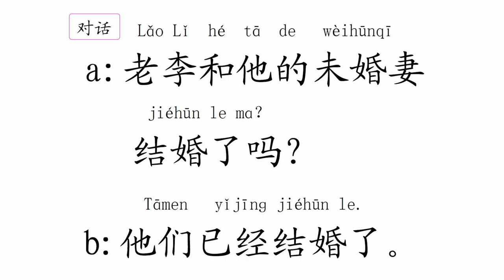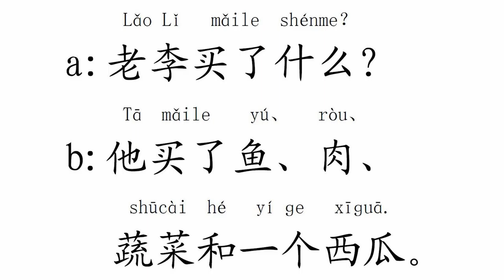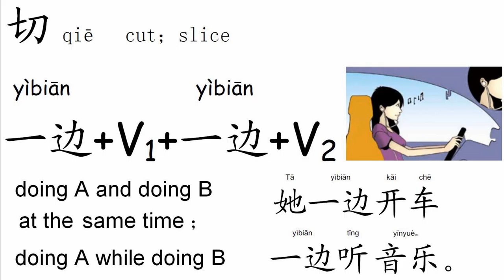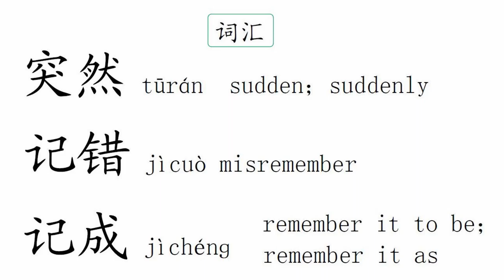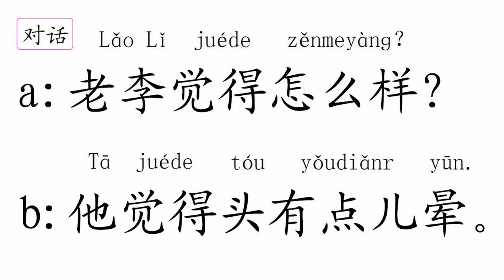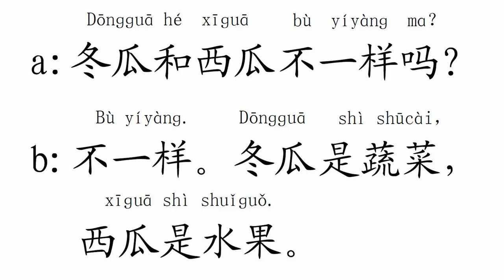Quick Chinese 1+1 Lesson 15 冬瓜 Wax gourd (Winter Melon☺)